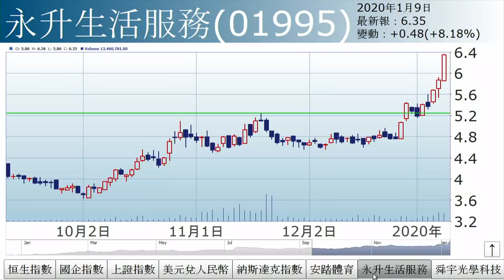李國慶：事過境遷（2020年1月9日）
【香港經濟日報】《投資理財》主編李國慶表示，一如早前預期，港股早前受壓，不過借勢回調，今日收市價再創本輪升浪高位。……（更多內容：